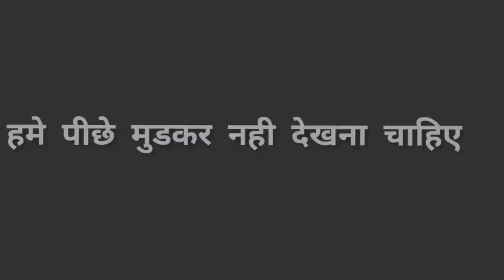Motivational video by vishwas sahani in hindi/ कामयाबी के बाद कयो नही मिलती खुशी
Motivational and video by vishwas sahani in hindi/  कामयाबी के बाद कयो नही मिलती खुशी

Motivational speech and inspirational video by vishwas sahani

Motivational are very important for us to motivated
Most of the are not happy even after successful

In this Motivational video it is explained